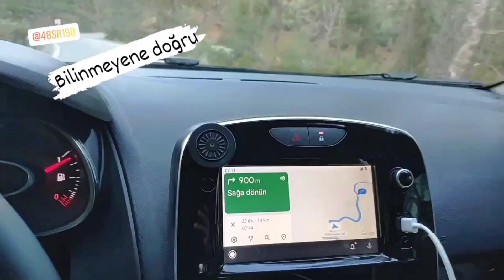yine mi LOKUM yAAA... (Lokum Balığı Avı)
Selam hobidaşlar  cennet gibi bir koyda LRF ile av denemeleri ... onlarca lokum balığı , bir büyük kaçan balık ve bir de ispendek . İyi seyirler